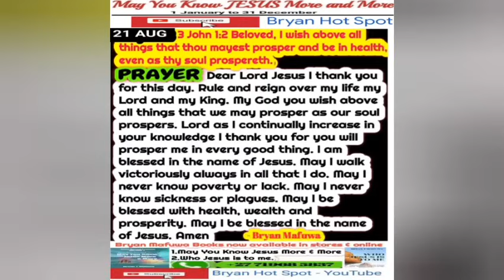Evangelist Trymore Muparinga - Problem yevatendi is understanding of time nekuziva zvekuita munguva.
Evangelist teaching on Mark 14..be blessed